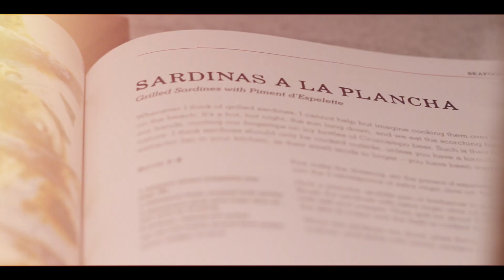Moat Homes | GMV